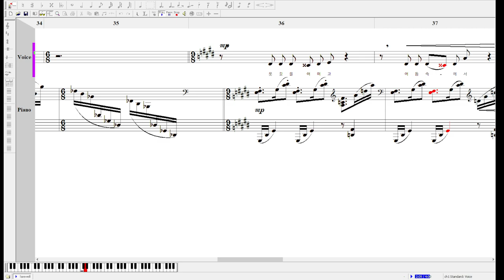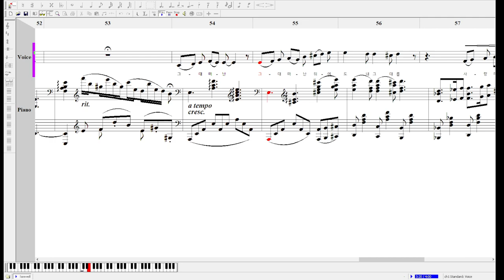[Compositions] lieder "farewell song"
lyrics are based on korean poet Jeong Ho-seung(정호승)
I NEED SOMEONE CAN HELP ME TO RECORD THIS